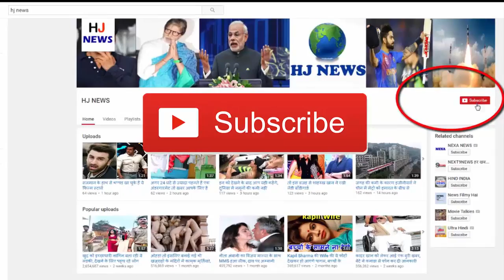स्कूल में पढ़ाई गई ये 7 बातें थी गलत, सच्चाई है कुछ और ही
Some of the things taught in the school are people who follow all ages as right. Not only this, people also share knowledge with the same generation as the next generation. But what if we say that there are many wrong things that we were taught in school. Man has not been born of humans ...

You must have seen this photo in your school books too. We were told from childhood that the ancestors of humans are monkeys. But in reality, both humans and monkeys come in common spice (species). But both are different. It is true that there are 99% similarities between humans and monkeys, but this does not mean that monkey was a human being. Both are two different creatures of the same species.